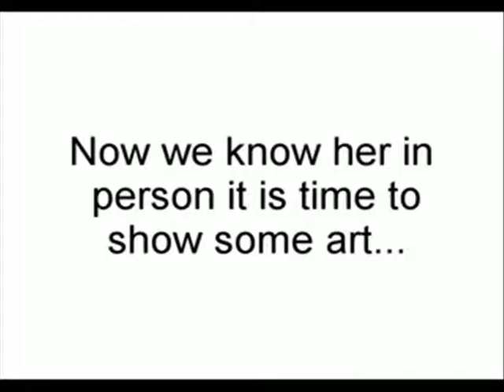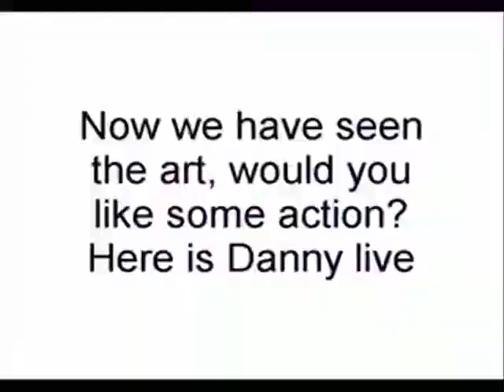The world according to SuperDanny Gijsbers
Danny Gijsbers - Dutch female artist from
Amsterdam The Netherlands- a very charming personality!